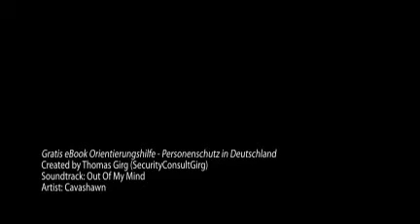Gratis eBook "Orientierungshilfe - Personenschutz in Deutsch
§ 34a GewO,  Fachkraft für Schutz und Sicherheit,  Personenschutz, Kaufhausdetektiv,Prüfung, Selbständigkeit, Prüfungsvorbereitung, Sicherheitsdienst,Security,  Erfolg,Bodyguard, Sicherheitsbegleiter, Close Protection, Personenschutzausbildung, Kommandoführer Personenschutz, Waffenausbildung,High Risk -